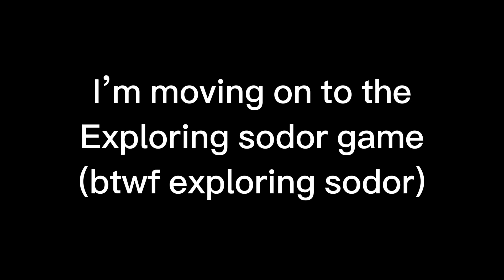My final BTWF shitpost until exploring sodor is released Tomorrow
I don’t own anything they belong to there respected owners

Thomas and friends is owned by Mattel and moonbug

The audio comes from @SimplyJJ2009, ​⁠Vshojo, Voms project, GWshunter and etc

I don’t own the music they belong to Sega & Sonic team

The game is btwf it is owned by Vick penguin04 from Roblox

Fuck You YouTube fuck You COPPA fuck You Mattel and fuck your children I’m out